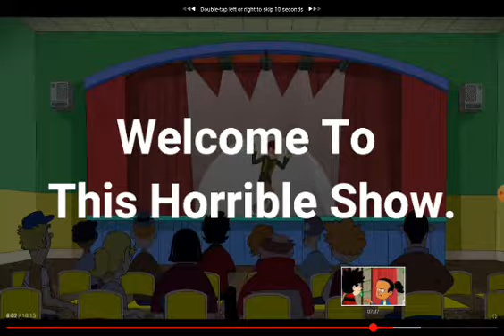YTP: Dennis Says "The Show Is Stupid"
Welcome Back To Another Dennis The Menace & Gnasher YTP.
Dennis Says This Is A Stupid Show Because It Has A Very Funny Singer. And A Gun, With Other Shit Stuff As Well.